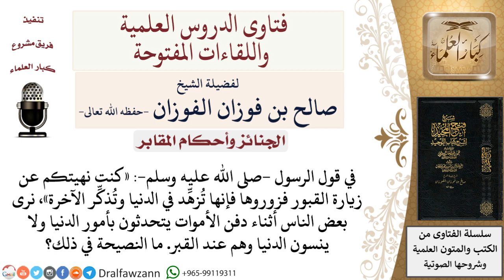ما نصيحتكم لمن يتحدثون بأمور الدنيا أثناء دفن الأموات عند القبر؟ لمعالي الشيخ صالح الفوزان